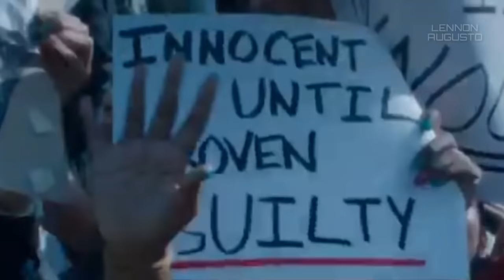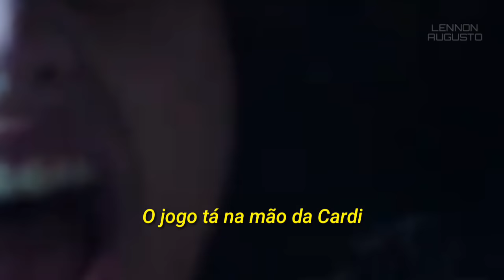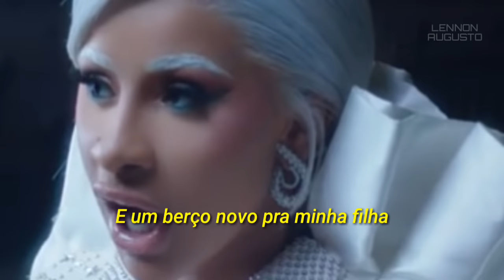Cardi B - Press (Legendado) (Tradução)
Artista: Cardi B

Tradução da música "Press" da rapper americana Cardi B, lançado como single do álbum "Invasion Of Privacy". O single foi produzido por Slade Da Monsta e Key Wane.

Cardi B Press
press cardi b
Cardi B Legendado
Cardi B Tradução